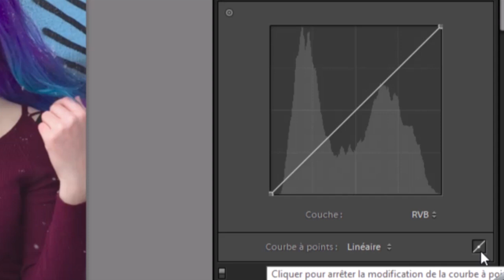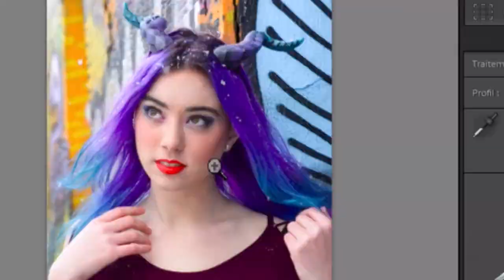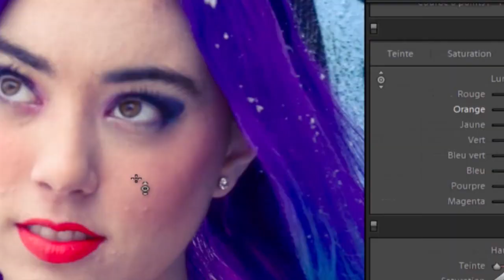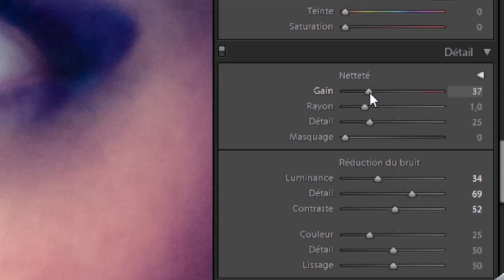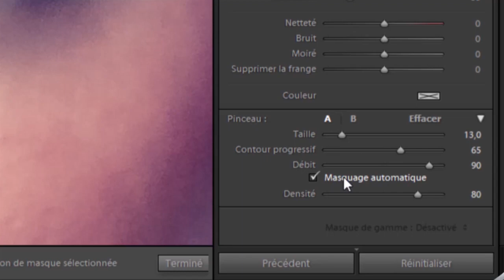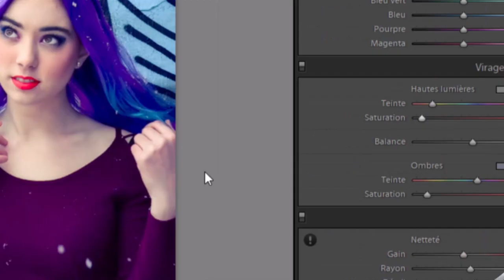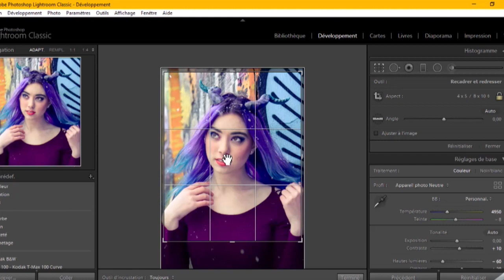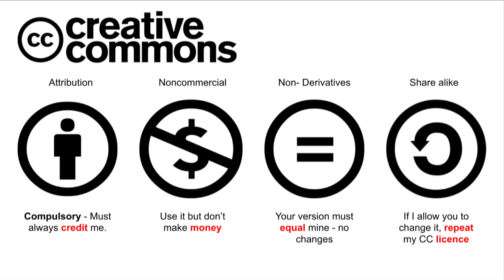Tutoriel Lightroom - Portrait avec une ambiance d'hiver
Dans ce tutoriel, je vous montre comment traiter un portrait fait à l'extérieur  afin que la palette de couleurs reflète le froid de l'hiver.